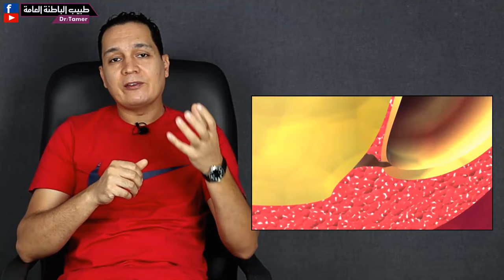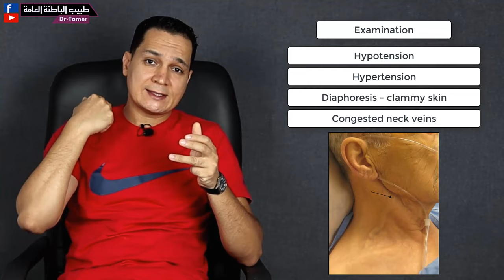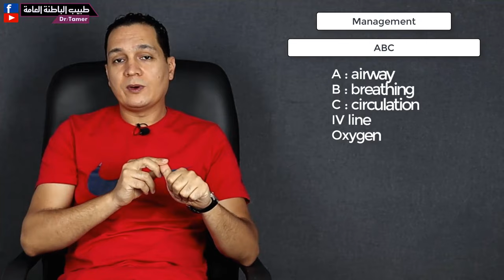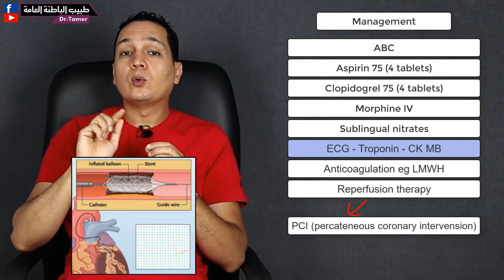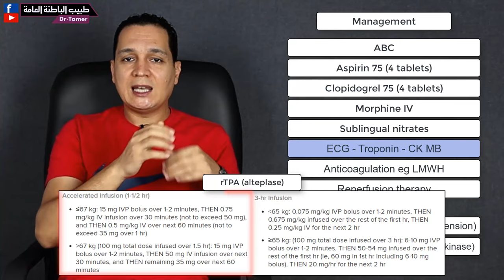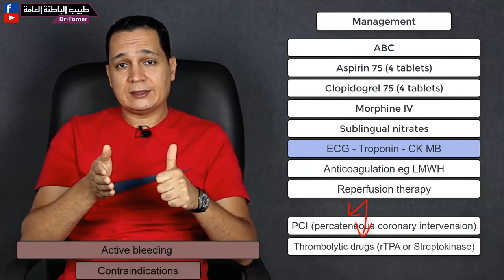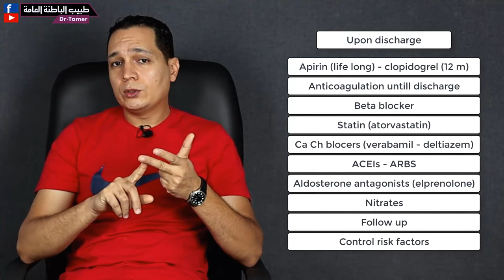STEMI (st elevated myocardial infacrtion) / الأزمة القلبية وجلطة القلب من النوع STEMI